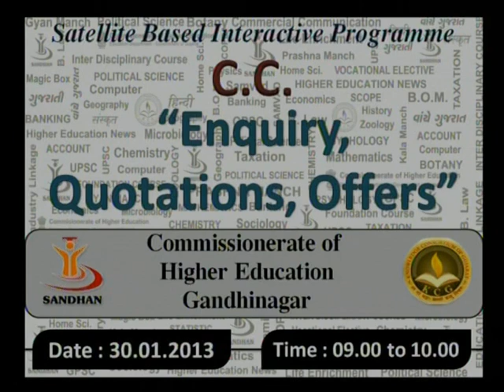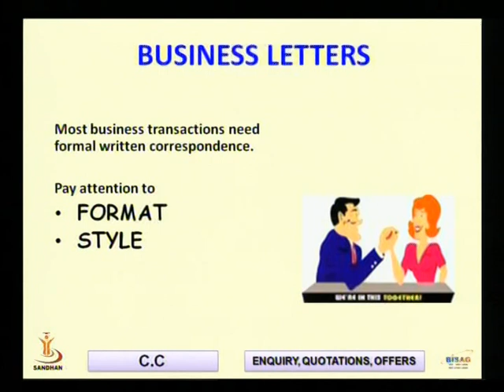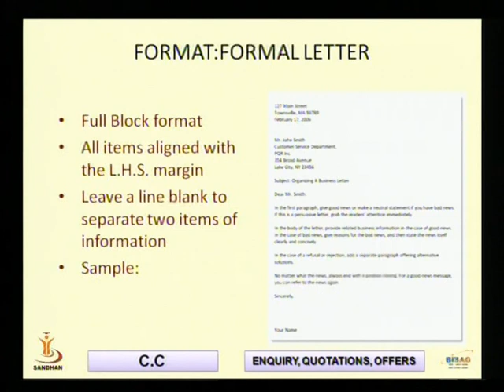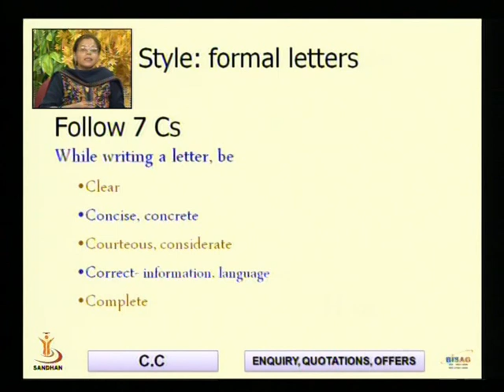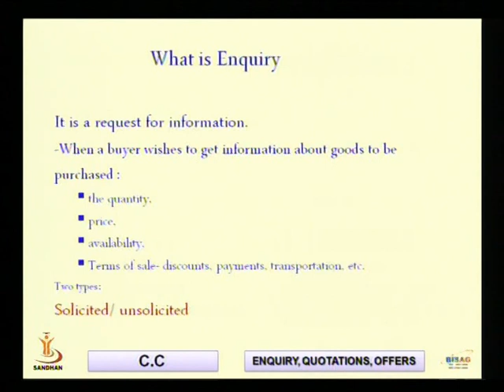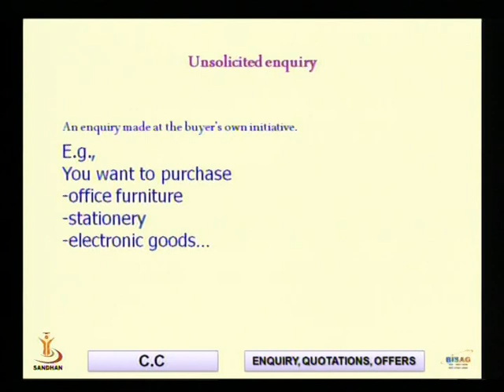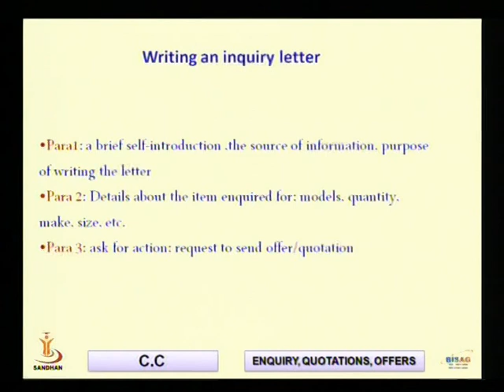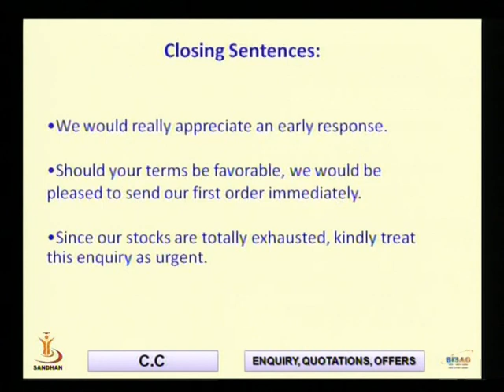ENQUIRY,QUOTATAION ,OFFER 01